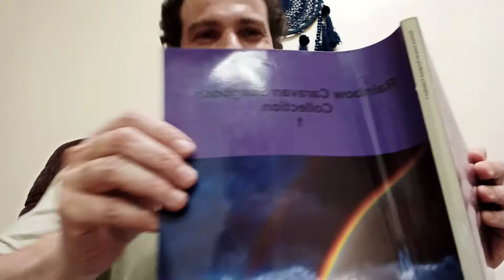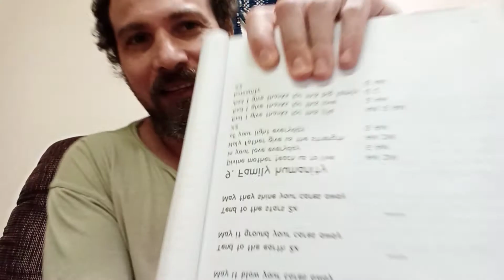" Family Humanity" Song #9 from the "Rainbow Caravan Songbook Collection 1"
"Family Humanity. "

It's the song #9 from the
Rainbow Caravan Songbook Collection 1

Enjoy the song and spirit.
Please share with Love.

Lyrics and Chords for this song are:

9. Family humanity

Divine mother teach us to live    AM DM
in your love everyday.                   G AM
Holy father give us the strength  AM DM
of your light everyday.                   G AM
X2
And I give thanks for this life.          AM G AM
And I give thanks for this love.            G AM
And I give thanks for this big family    G C
humanity                                                 G AM
X2